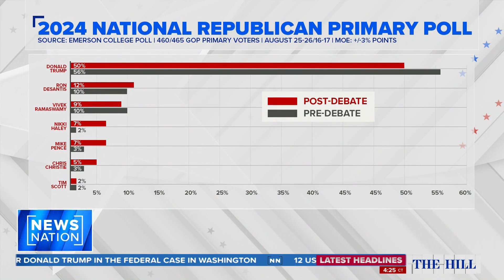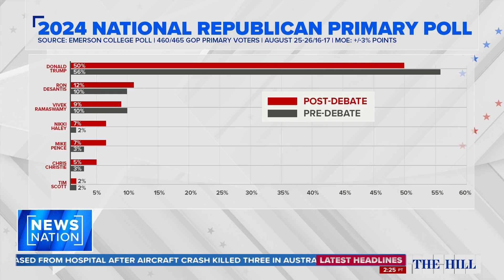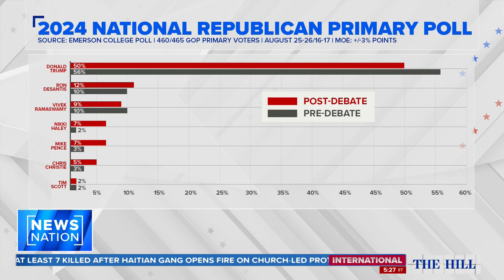Post-GOP debate poll: Trump support slightly drops, rivals gain | The Hill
A new poll about GOP presidential candidates by Emerson College found that former President Donald Trump lost six percentage points since their poll before the GOP debate. Trump still leads with 50%. NewsNation political editor Chris Stirewalt says Trump has “so much of the vote, he’s really got nowhere to go but down.”